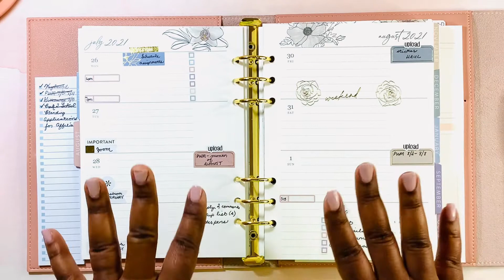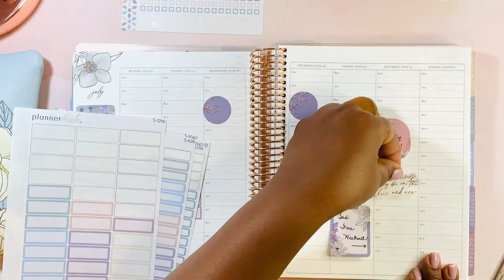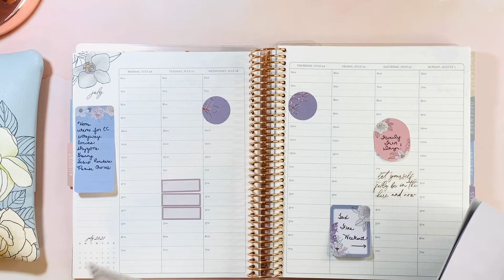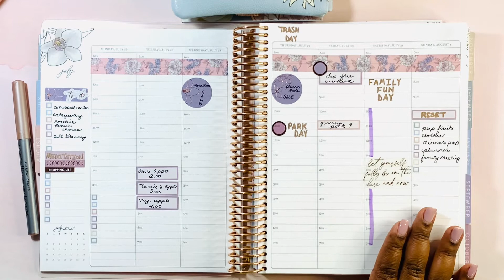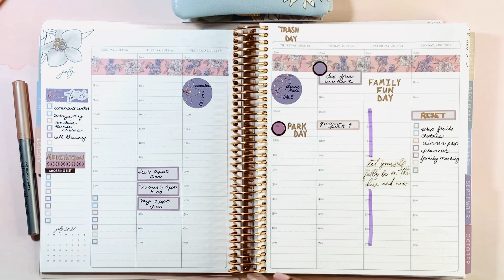ERIN CONDREN Plan with Me July 26th-August 1st 2021| A5 Agenda + Lifeplanner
Hello All,

This video is a ERIN CONDREN Plan with Me for week of July 26th-August 1st 2021!!! I cannot believe we are almost in August!!!  Linked below is the video for the BACK TO SCHOOL giveaway that will be until August 10th, 2021.  All items used and mentioned are linked below as well.  Hope you are having an AWESOME WEEK!  ENJOY!